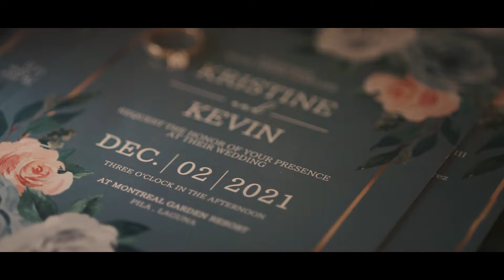Kevin and Kristine | SDE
"…true love is never blind, but rather brings an added light." - Phoebe Cary

Kevin and Kristine | Same Day Edit ❤️

Competent See less